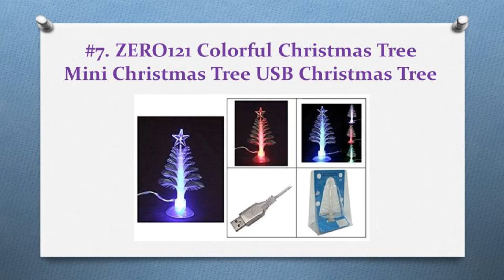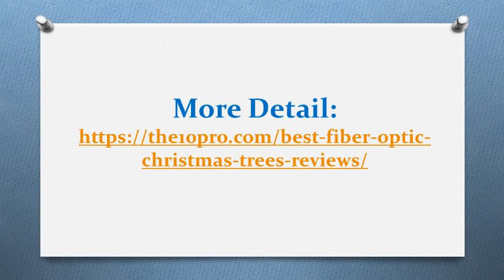Top 12 Best Fiber Optic Christmas Trees Reviews In 2018